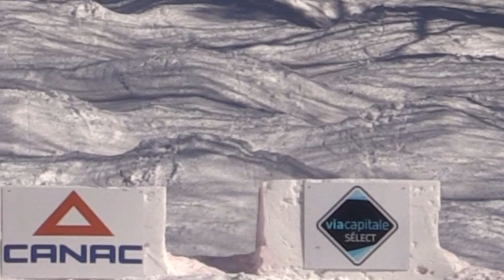2016-2017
Julien Viel
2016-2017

Song: The Distance - Cake